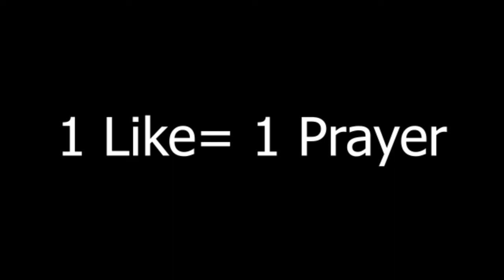Idubbbz meme lol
idfk im bored lol
enjoy the meme